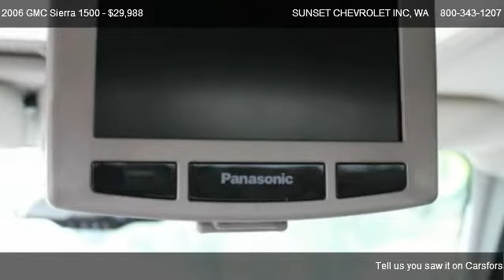2006 GMC Sierra 1500 143.5 Denali - for sale in Sumner; *$* THE BEST OF THE BEST *$* ;, WA 98390